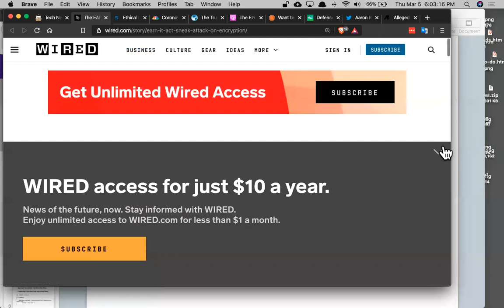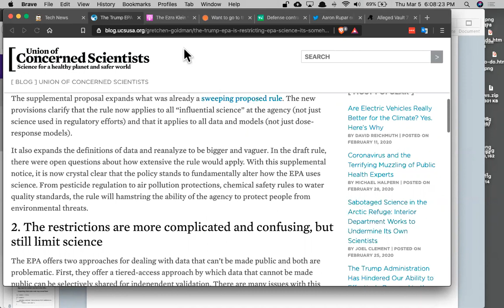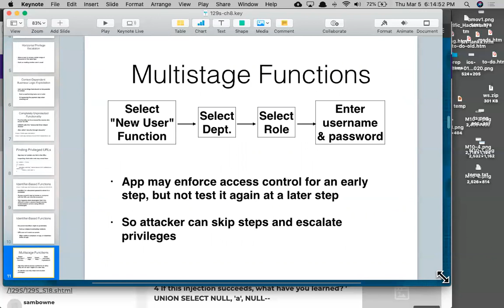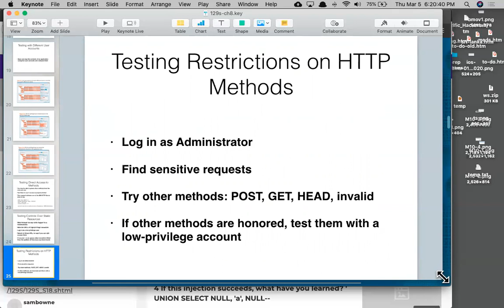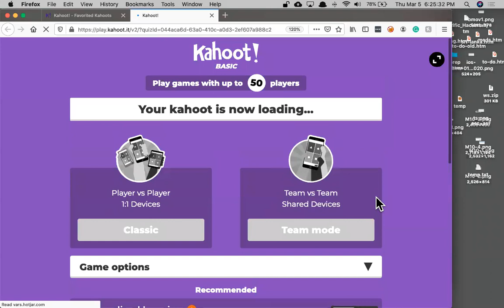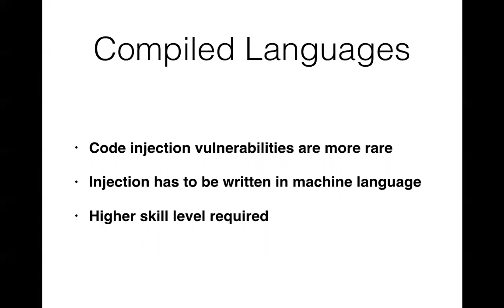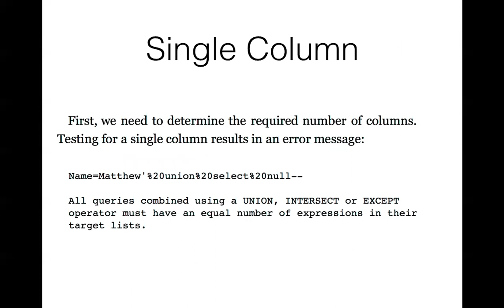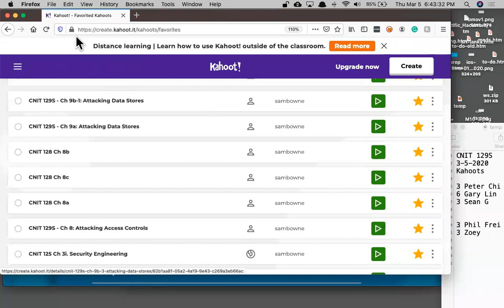CNIT 129S: Ch 8: Access Controls & Ch 9: Data Stores (Part 1)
A college lecture based on "The Web Application Hacker's Handbook", 2nd Ed.